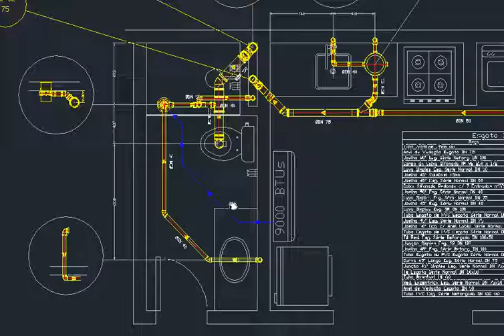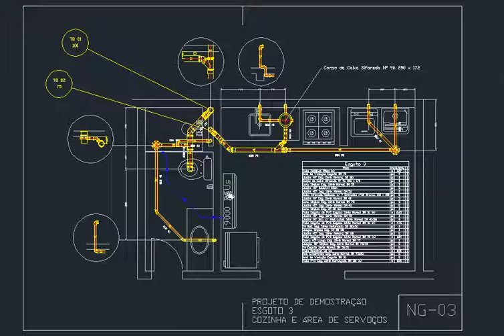AUTOCAD 2D Banho cozinha área serviços 2018 07 18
Exemplo de projeto executado com AUTOCAD 2D em planta baixa.